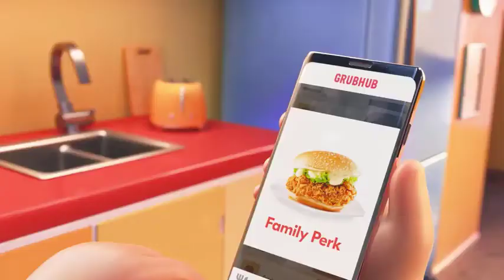Delivery Dance lecz ludzie tańczą do Skaner - Wakacyjny Romans / moje OHV chce M I O D U